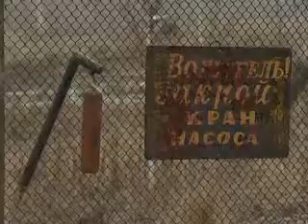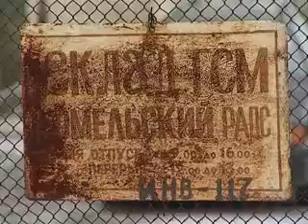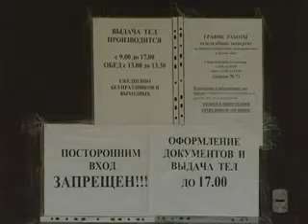ОПП-1.flv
Телепрограмма ТРК "Гомель" "Опять по пятницам с Виталием Долгим"